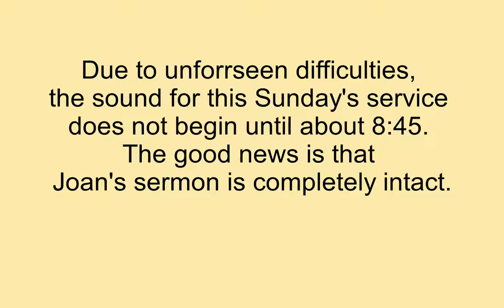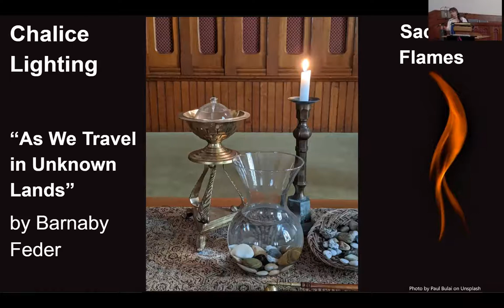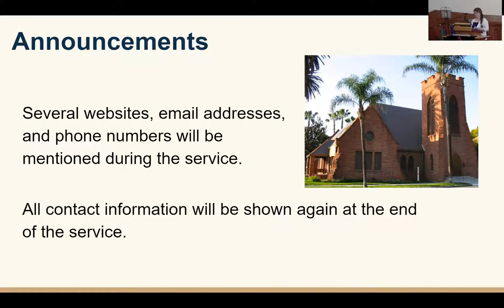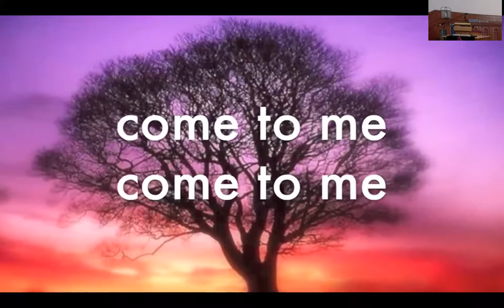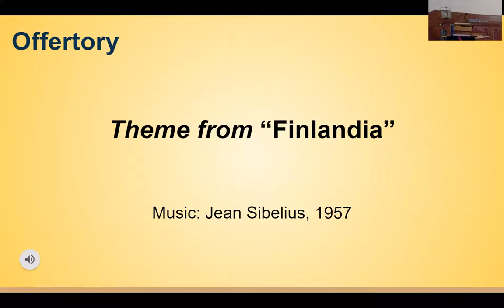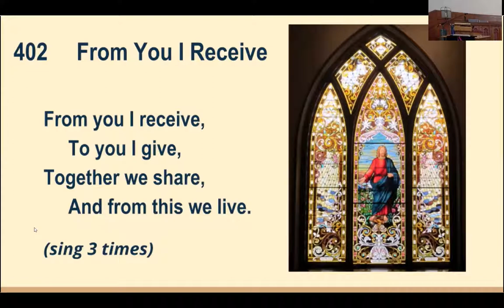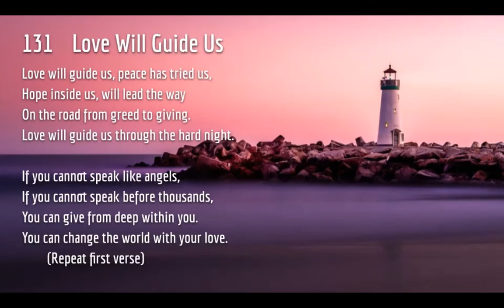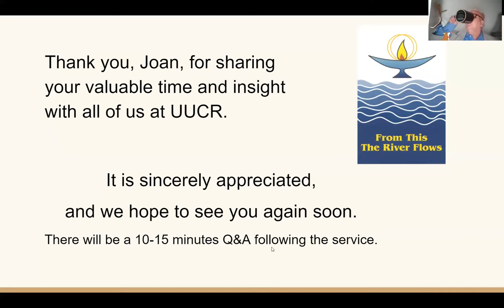8 22 2021 Your Great Quest, by Joan DeArtemis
Everyone has a great quest. Do you know what yours is?Do you know how to find it? We are all on a long journey to find something, only most prople don't know it. In this service, Joan will talk about our Great Quest, how to recognize it, and how to know when we have completed it.